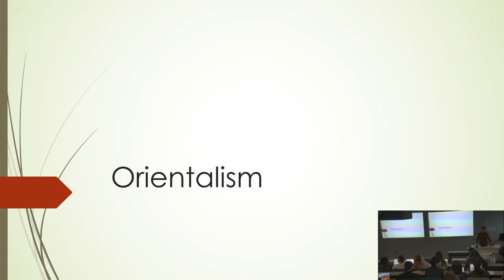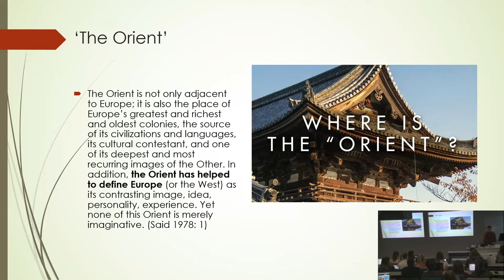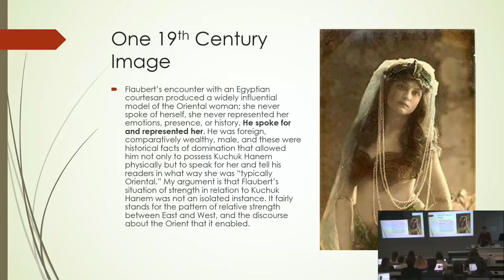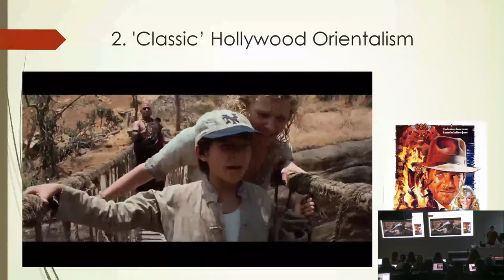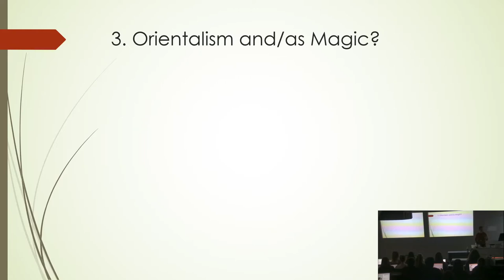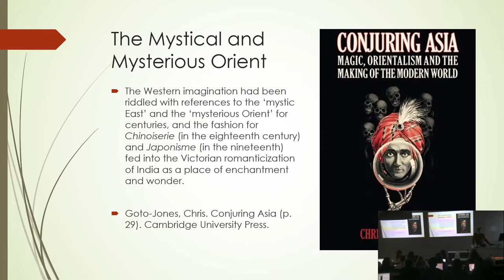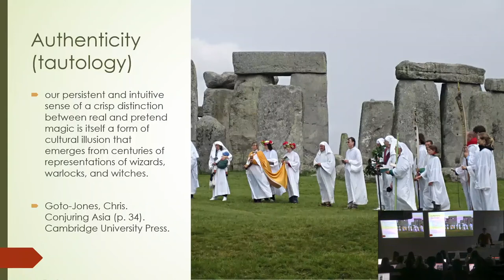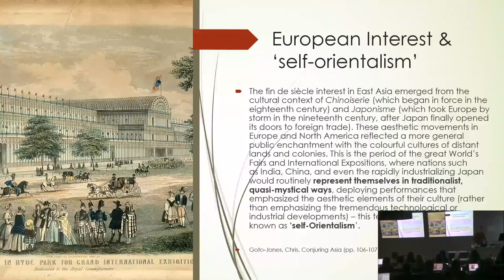Orientalism After Edward Said, part 1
Orientalism After Edward Said, part 1. University Lecture, by Professor Paul Bowman (Cardiff University). Also available as an audio podcast on the Martial Arts Studies Podcast. Theme music, 'Eejeb', by Ronin E-Ville used with permission.